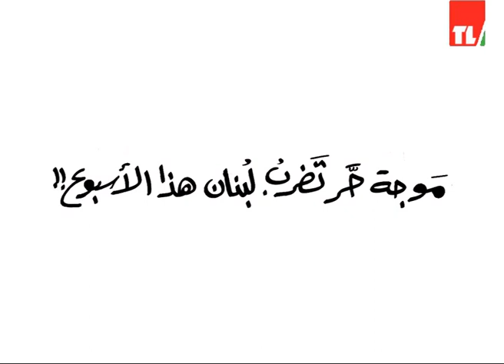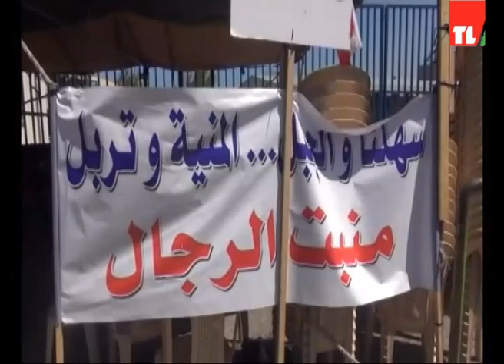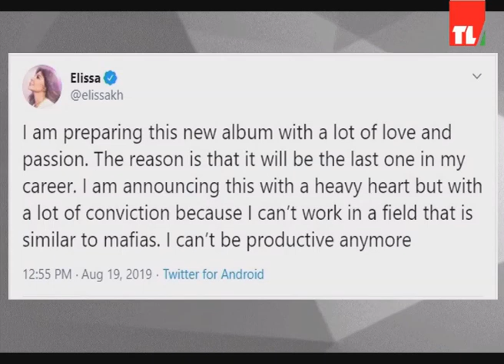News 19 08 2019